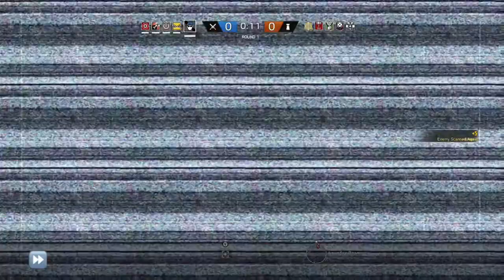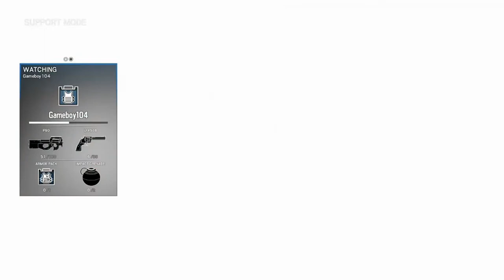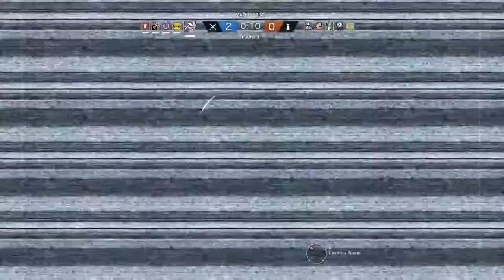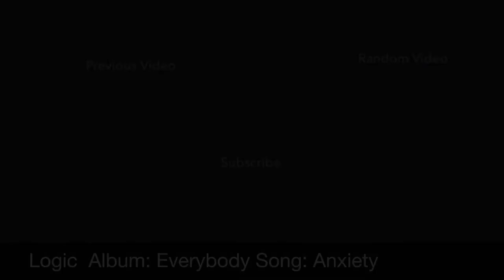The Recrut Clutch Rainbow Six Siege #10